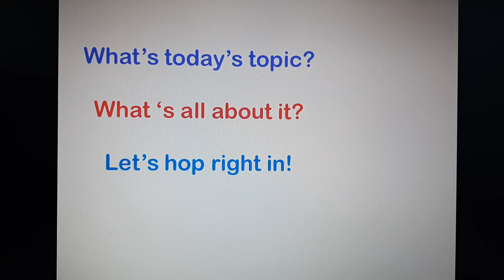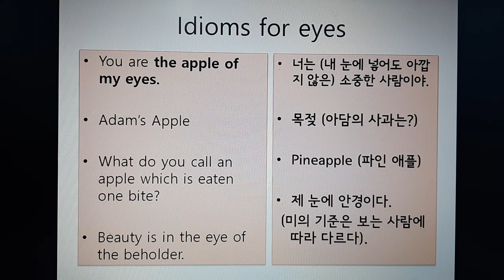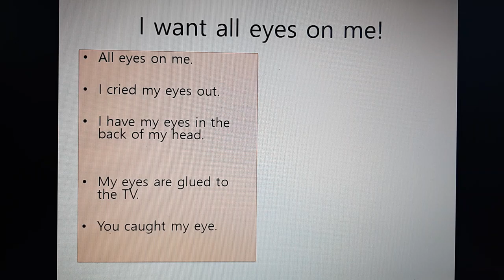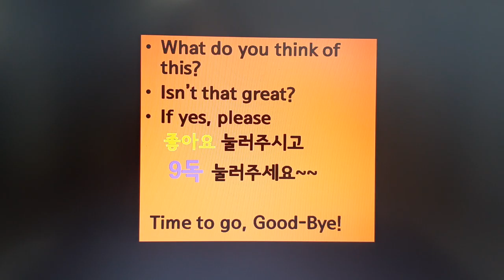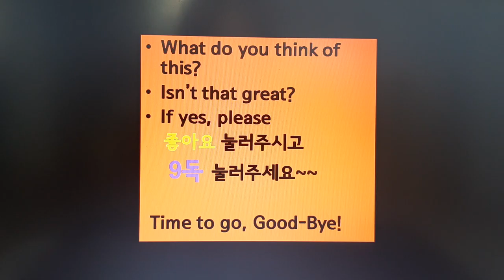영어회화 Idioms From Head To Toe For Eyes(5) 소중한 옥동자, Adam's Apple은 무엇일까요? 제 눈의 안경끼고 다니시죠?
You are an apple of my Eyes. 오늘 아이에게 말해주세요.
Adam's Apple 은 유래를 알려주세요.
Pineapple Quiz를 아이에게 내고 웃어 보세요.
Beauty is in the eye of the beholder가 무엇인지 말해주세요.
Do you want all eyes on you?도 물어보시고 아이를 파악해 보세요.